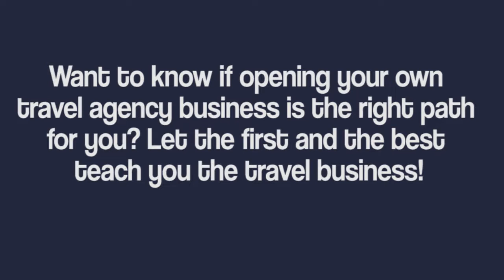Ask The Experts William Paul Amorsolo II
Are you thinking about starting your own business? Do you have the passion for travel? Ask the Experts! FETA Travel Depot's President, Mr. William Amorsolo, has been helping aspiring entrepreneurs nationwide to be successful in their travel agency business for years. Watch this video to learn more! Let the first and the best teach you the travel business!

Attend our most sought-after seminar on How to Put up your Own Travel Agency Business! We hold the distinction as authorized speakers of Department of Trade and Industry-PTTC! Come and listen to the experts!